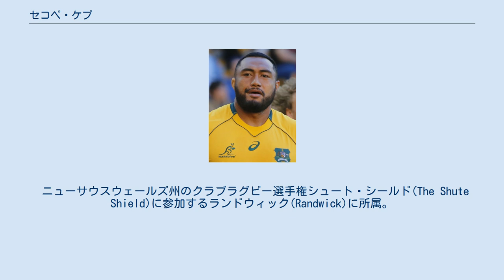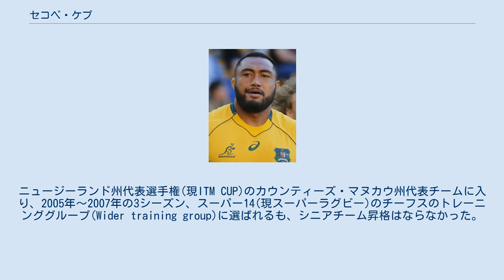セコペ・ケプ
ユニオン・ボルドー・ベグルの選手
ロンドン・アイリッシュの選手
セコペ・ケプ（Sekope Kepu 1986年2月5日 - ）は 、オーストラリア出身のラグビー選手。
ポジションはプロップ。
カウンティー・マヌカウに所属。
 1986年2月5日、シドニーで生まれる。
 本名はSekope Miami Kepu。
(※ミドルネームの"Miami"は、両親が好きなアメリカの刑事ドラマ特捜刑事マイアミ・バイスからとった) 身長188cm、体重125kg。
 ニューサウスウェールズ州のクラブラグビー選手権シュート・シールド(The Shute Shield)に参加するランドウィック(Randwick)に所属。
 トンガ人の両親のもとにシドニーで生まれ、一家はニュージーランドへ移住。
オークランドのウェズレイ・カレッジのラグビーチームのトップチーム(1st ＸＶ)ではナンバーエイトでキャプテンを務め、2003年、17歳以下ラグビーニュージーランド代表に選出される。
 2004年、2005年と2年連続で19歳以下代表に選出、2005年にポジションをプロップに転向。
ニュージーランド州代表選手権(現ITM CUP)のカウンティーズ・マヌカウ州代表チームに入り、2005年～2007年の3シーズン、スーパー14(現スーパーラグビー)のチーフスのトレーニンググループ(Wider training group)に選ばれるも、シニアチーム昇格はならなかった。
 2007年に鎖骨を骨折し、州代表チームに選出されず、オーストラリアへ戻る。
2008年、ワラターズと契約。
同年、オーストラリアＡ代表とワラビーズに初選出され、イタリア戦で代表デビュー。
 2011年、ラグビーワールドカップ2011のオーストラリア代表に選出された。
 ラグビーワールドカップ2015終了後、トップ14のユニオン・ボルドー・ベグルに移籍。
 2019年、ロンドン・アイリッシュに加入。
 2021年、カウンティー・マヌカウに加入。